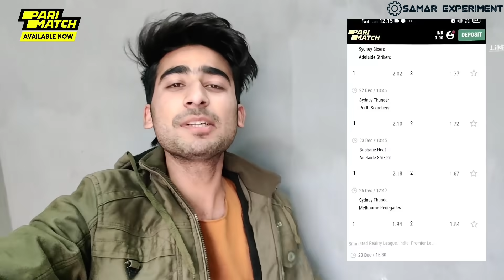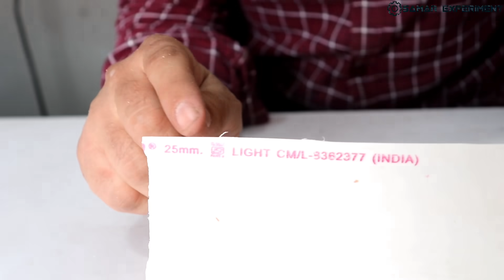बजा Horn निकल फौरन || 3 New Ideas || New Invention || New Experiment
Hello friends aaj is video me ham 3 new ideas
1. Soldering iron
2. Socket Safety plug
3. Bike Horn box
Par work karenge.
Use components
1. Lighter
2. Copper wire
3. Pvc pipe sheet
4. Bike Horn
5. 18650 Laptop battery